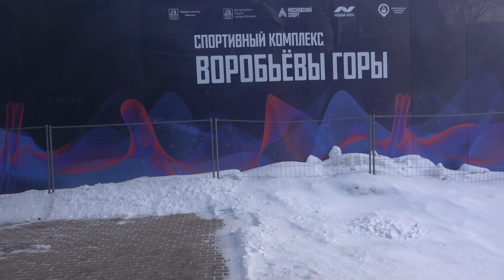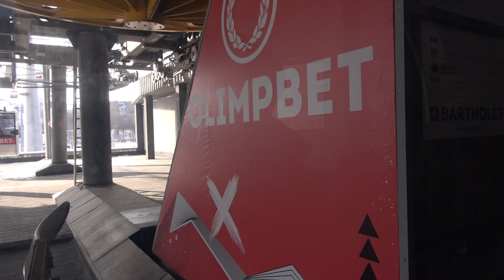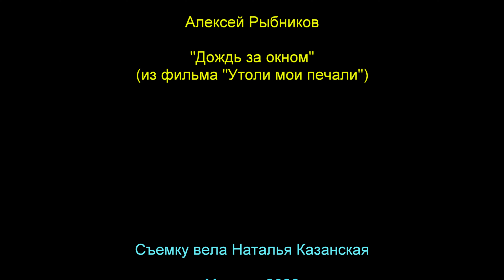2023-02-18 На канатке на Воробьевых горах (4К)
Жена Наташа выступила в роли кинооператора! По-моему, очень даже неплохо получилось для дебюта!